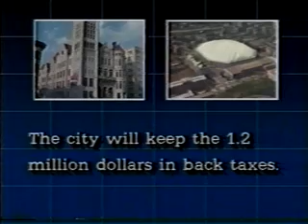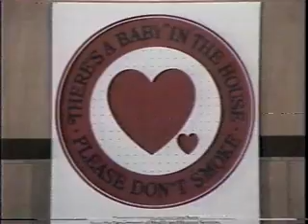WTVH News Part 1 - 12-16-86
- WTVH Channel 5 News - December 16, 1986 - Bob Kirk, Liz Ayers - Dome settlement for concerts, US Surgeon General says smoking is bad for all, Flu outbreak, AIDS experimental drug, Iran Contra scandal